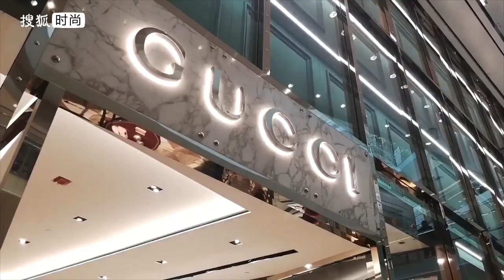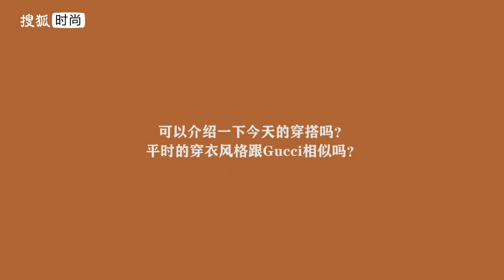【華晨宇×搜狐時尚】專訪：花花給ET們的“土味情話”！是什麼神仙單品讓他愛不釋手？2019/6/27【Hua Chenyu】